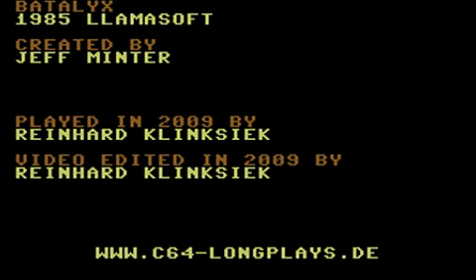C64 Longplay - Batalyx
Longplay from the C64 game "Batalyx"
This video is downloadable at Archive.org